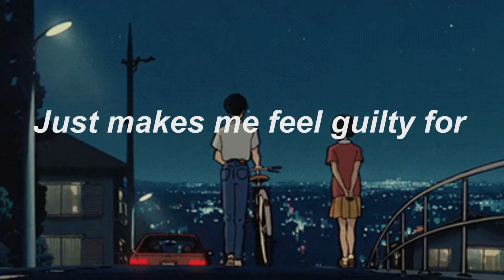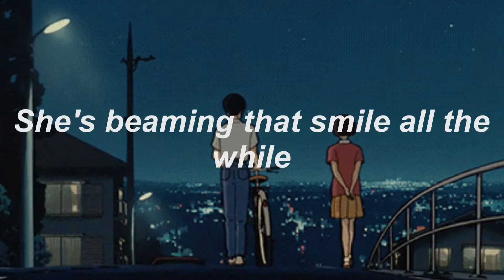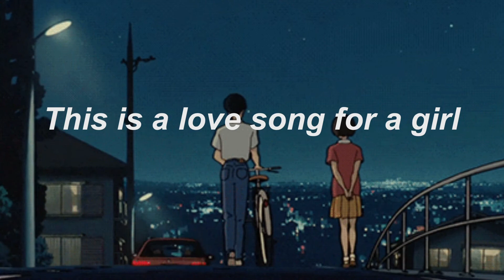Joy Again - Looking Out For You (Lyric Video)